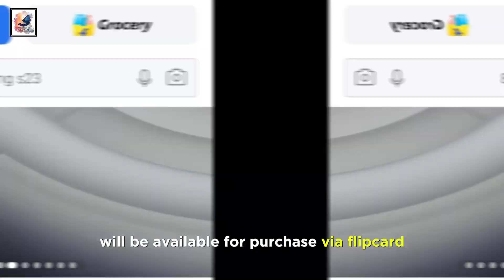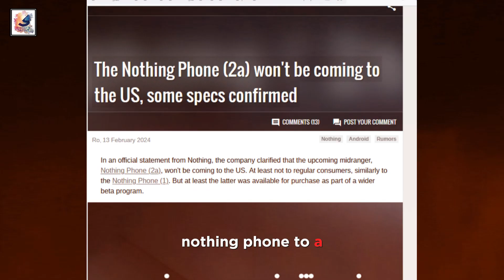Nothing Phone (2a) Official look, India Launch Date Expected Specifications, Features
in this video, in this video, I like to share with you guys Nothing was working on something new, Nothing has officially confirmed the Nothing Phone 2a, Nothing Phone 2a — the company's third smartphone — is set to launch next month. The co-founder of Nothing has shared a YouTube video confirming the device's development, a more budget-friendly Nothing Phone (2a) in development surfaced, According to the leaks The Nothing Phone (2a) is rumored to sport a 6.7-inch AMOLED display, the same size as the Nothing Phone (2). It is also said to have a center-aligned selfie camera, but it might not be an LTPO panel like the Phone (2). it will be powered by MediaTek's Dimensity 7200 SoC,  Phone (2) come with horizontal dual camera setup, a 50MP and 8MP, and a 4,920mAh battery. The Nothing Phone (2a) is expected to be priced lower than the Nothing Phone (2), The rumored launch price in India is INR 30,000 (~$360), it's apparently slated to launch at the end of February during MWC in Barcelona. I hope you guys like and enjoy it.